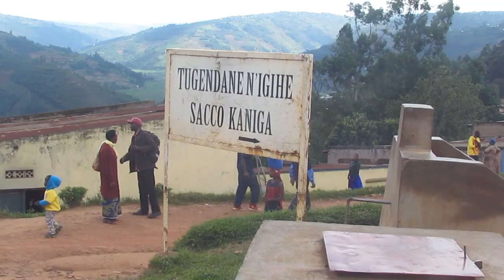GICUMBI Perezida w'abunzi yiyahuye ahita apfa